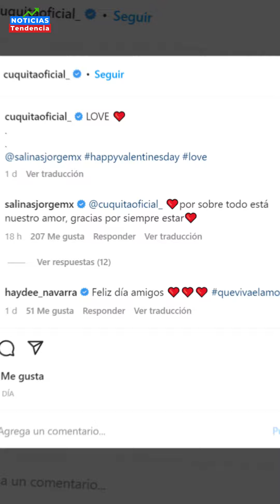ELIZABETH ALVAREZ PUBLICA FOTO CON JORGE SALINAS Y ESTALLAN LAS CRITICAS EN REDES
Luego del escándalo por unas fotografías en la que Jorge Salinas aparece con otra mujer, que no es su esposa Elizabeth Álvarez, las versiones de una supuesta infidelidad no han parado, pues lo relacionan sentimentalmente con su doctora  Anna Paula Guerrero Castillo, que es la mujer que aparece en dichas instantáneas.